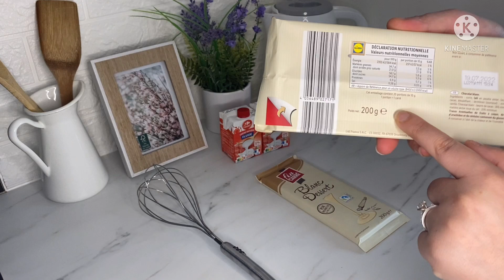‏اسهل ‏طريقة‏ ‏لعمل￼ جناش شوكولا بيضاء ￼‏‏لتزيين￼ الكيك ‏ولي‏جميع‏‏ ‏الاستعمالات 😁